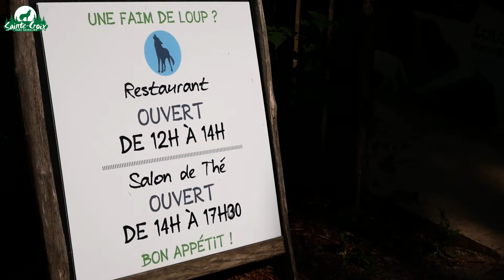Déjeunez au Comptoir du Trappeur face aux loups blancs au Parc Sainte-Croix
Le Comptoir du Trappeur

Au cœur du territoire des loups, vivez une expérience inédite en savourant une cuisine authentique face à une meute de loups blancs arctiques !
Aire de jeu à proximité.

Réalisation : Jeanne Nabais et Manon Burus